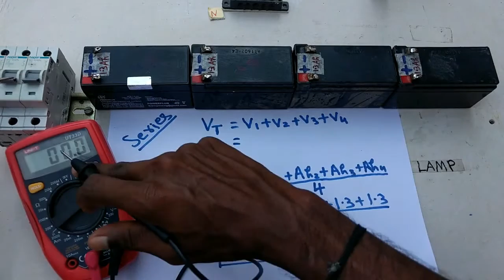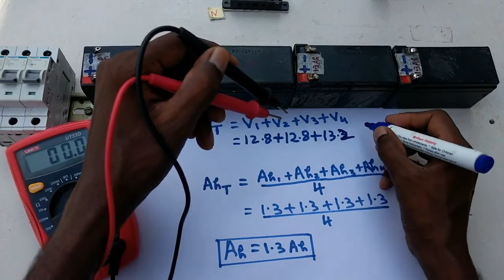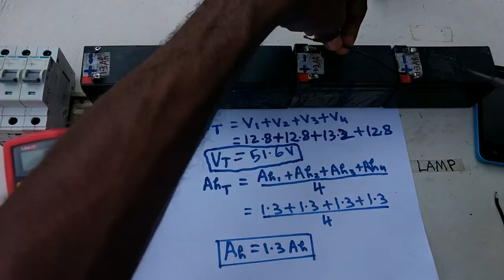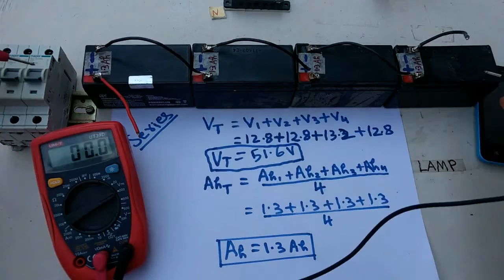battery series connection, how to connect battery series - in tamil & English